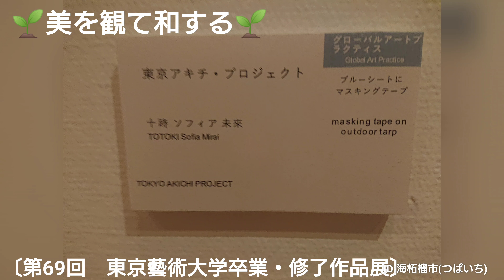十時ソフィア 未來《TOKYO AKICHI PROJECT》修了作品・GAP〔第69回 東京藝術大学卒業・修了作品展〕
［オンライン・ミュージアム🕵️みんなで動画ＶＴＳ(対話型鑑賞)😄］

《第69回　東京藝術大学卒業・修了作品展》振り返り編

⭕大学美術館本館 三階展示室3
〔GAP〕
Artist
十時ソフィア 未來《TOKYO AKICHI PROJECT》修了作品
屋外の防水シートのマスキングテープ/セメント、土壌、植物
H800cm × W500cm × D0.2cm

『美』は、食べれないけど、脳🧠に大切な『癒し』や『活力』を与えてくれる😀

みんなで🌿ワイワイ⌨️『美』観て『和』する🌱コロナ😈ストレス解消と参りましょう🌅
《第69回　東京藝術大学卒業・修了作品展》大学美術館 本館 三階 展示室3・4《目次》
〔みんなのＶＴＳ🌱『美』を観て『和』する🌱感じたままにポディテブにコメントお願いします🙇⤵️〕